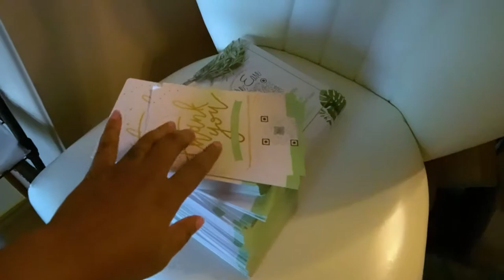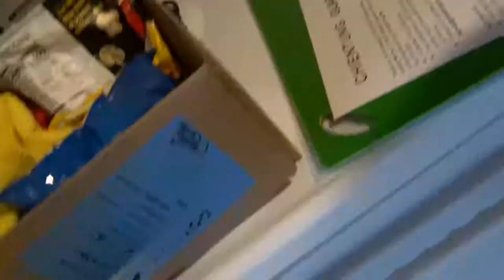Organizing $6,000 of Candle & Soap Products, Candle Vessels, Candle Scents and MORE | Erica Jay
IN THIS VLOG:
All of my equipment and products FINALLY came in for reEase Body & Home so in this vlog I am showing you what I got and organizing everything!
I also show you candle vessels, body butter jars and body scrub jars!

Thank you for joining me for the next Candle Maker Vlog! I am opening my Body & Home company reEase in October 2021!

CHAPTERS:
Products & Storage: 3:08
Unpacking 9:48
Candle Vessels from Wooden Wick 11:26
Jars for Marketing Candles 13:41
Body Butter and Body Scrub Jars 20:09